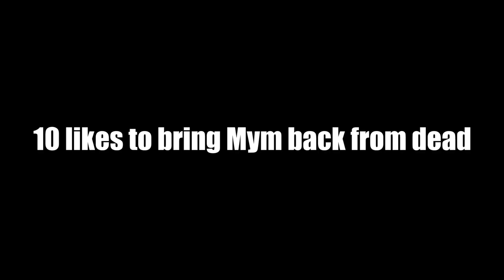Important message to all lv 60 Trailblazer (emotional)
he costs his life to tell you about this